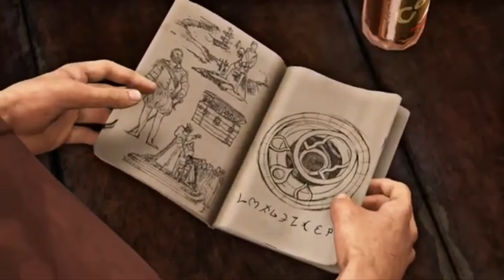UNCHARTED 3 L'ILLUSION DE DRAKE #3 [PS4] FR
Yo les pote voici la 3ème partir sur Uncharted 3 L'illusion de Drake.

Viens me suivre sur les réseaux : 👇👇

🎮Mon Skype:MoDz_axel

🎮Mon code créateur:MoDz59